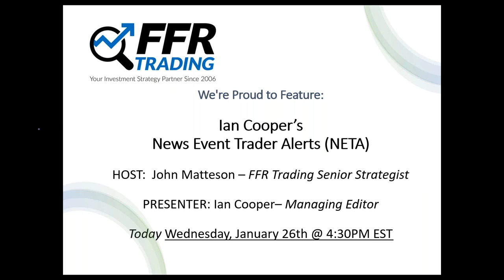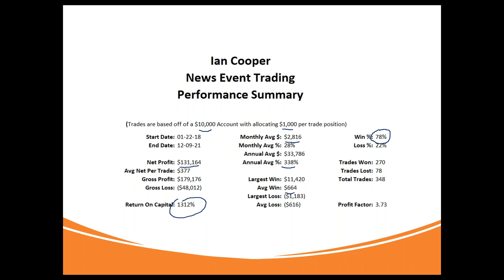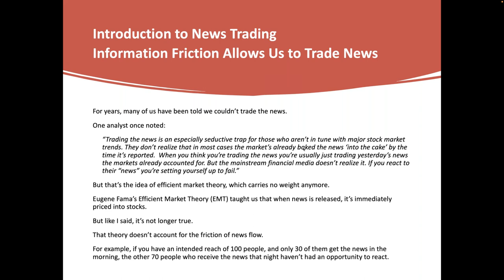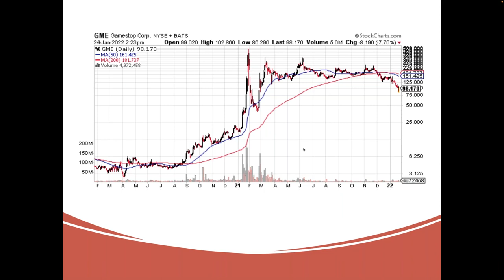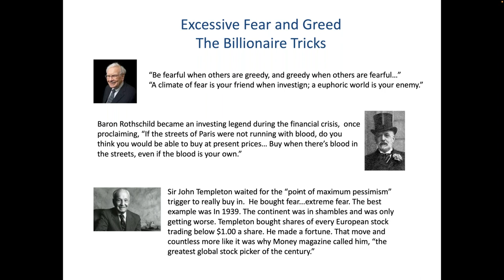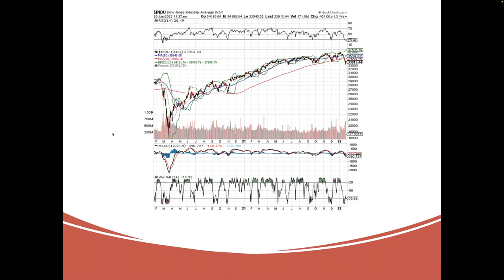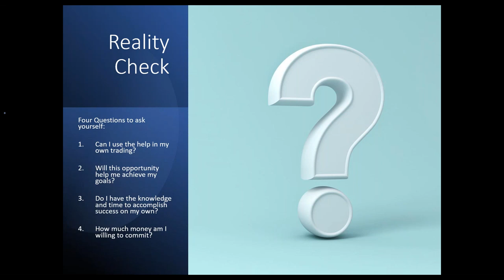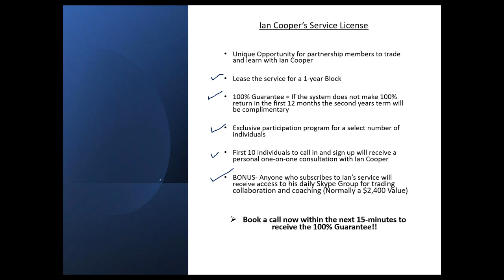Trading World Events Webinar with Trading Strategist Ian Cooper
Interested in learning how the Anticipation of News Effect could work in your favor for trading and investing? Tune in with long time Trading Strategist Ian Cooper to learn that and more in this FFR Trading Webinar.